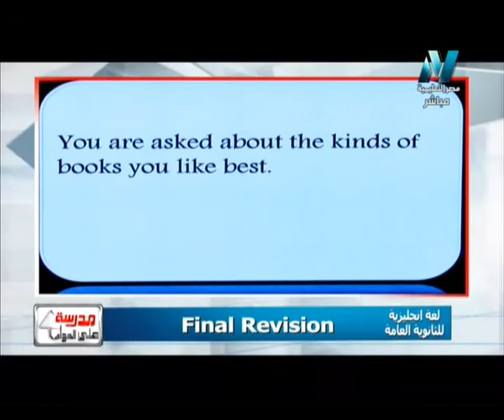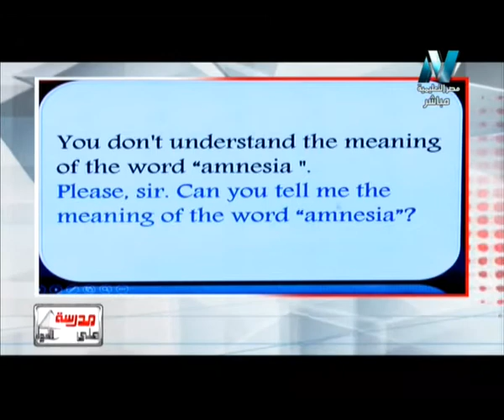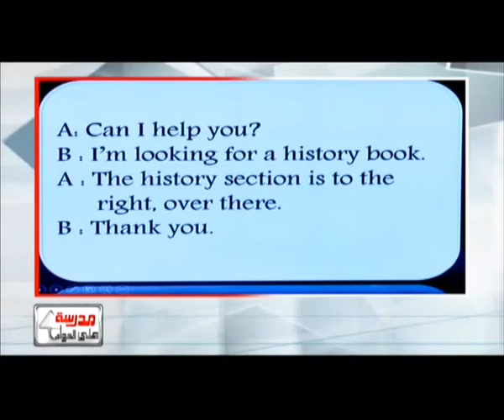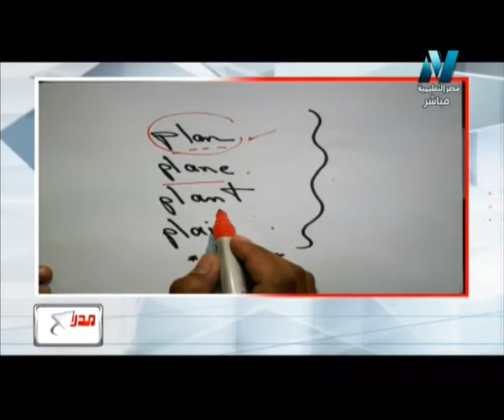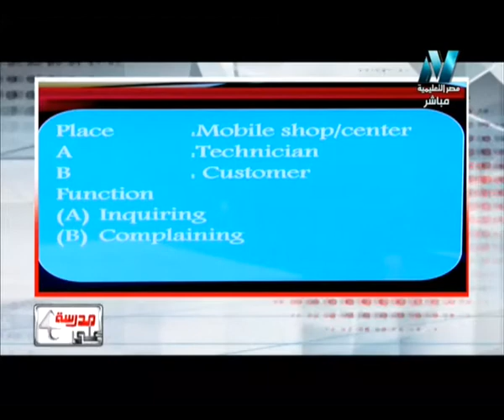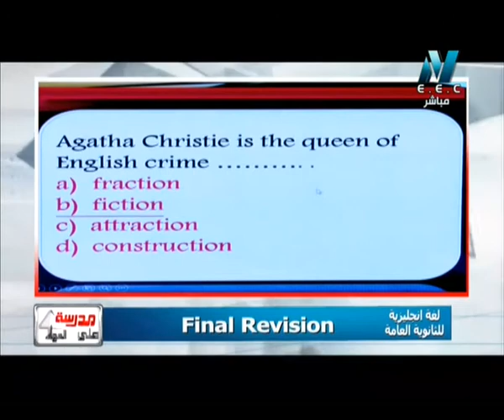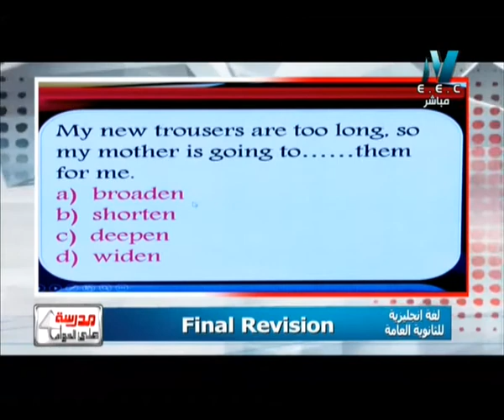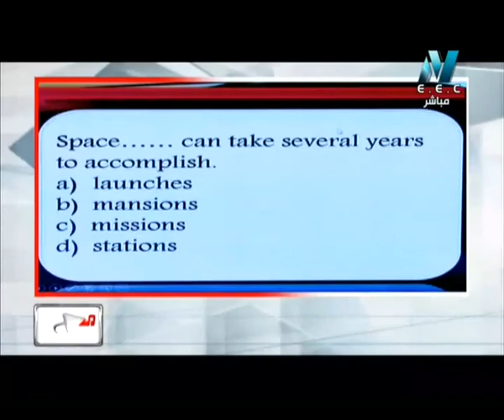28-07-2016 لغة إنجليزية حلقة مراجعة الدور الثاني